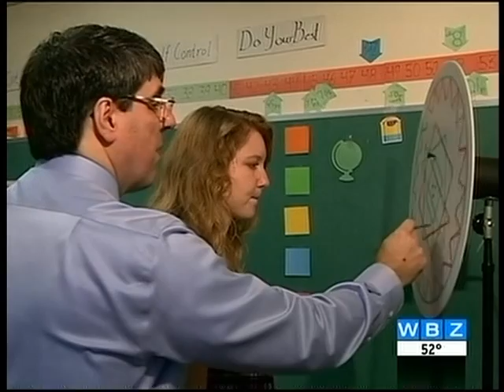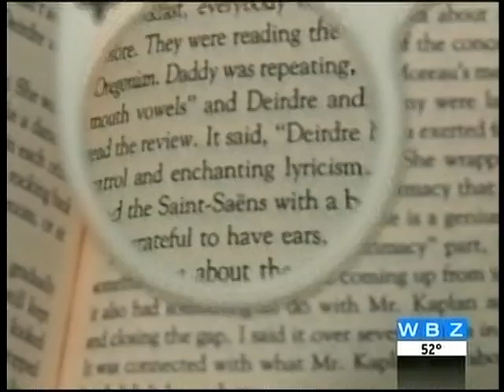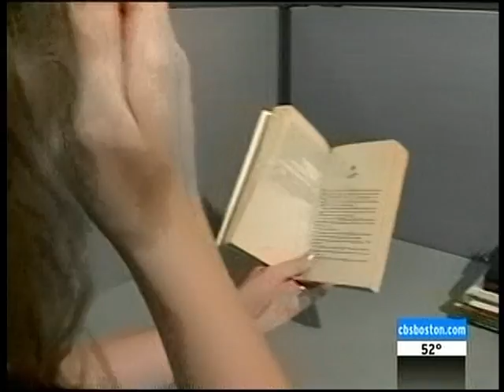Vision Therapy Channel 4 News.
Dr. John Abbondanza discusses Vision Therapy on CBS Boston's WBZ-TV News.  October 18, 2011.  Courtesy of